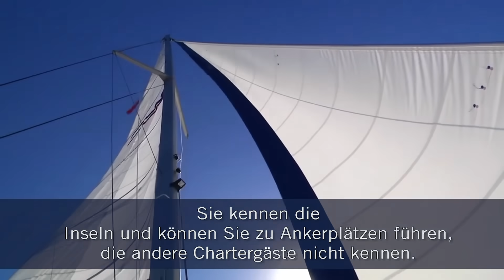Segeln BVI - Crewed Yacht Charter mit The Moorings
Ihre The Moorings Crewed Yacht Charter in den British Virgin Islands ist eine Kombination aus Luxusurlaub und Abenteuerreise. Mehr erfahren

Bei Ihrer Yachtcharter mit Crew zeigt Ihnen Ihr Skippers die besten Buchten und Ankerplätze, während Sie durch die British Virgin Islands segeln. Ihr Gourmet-Koch zaubert köstliche karibische Mahlzeiten, die auf Ihren speziellen Geschmack zugeschnitten sind.